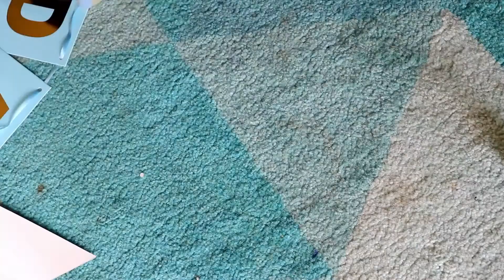என் மகனின் 1/2 பிறந்த நாள் | Half birthday celebration of my son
Amazon birthday decorations :

Hi everyone
My name is Archana and I'm a new mom of 8 months old baby boy. In my channel, I will be posting about various things like motherhood, pregnancy, baby care, organization, routine etc. I'm sure if you are a new mom or a mom to be you will be able to connect to this channel